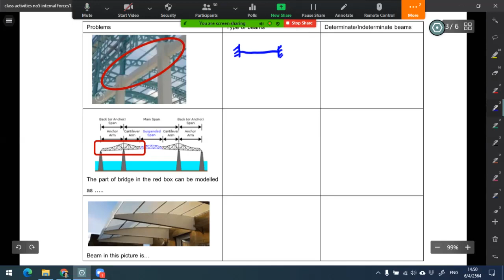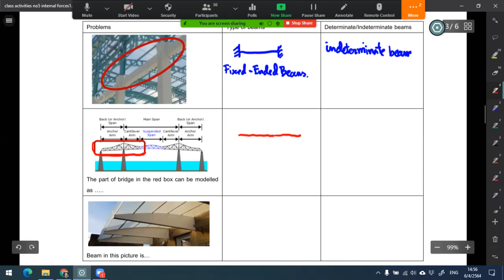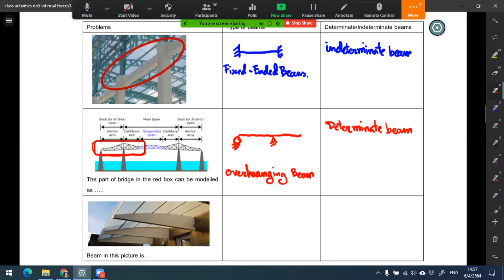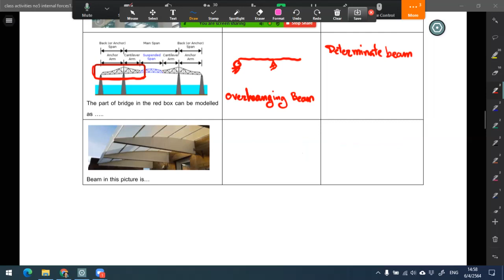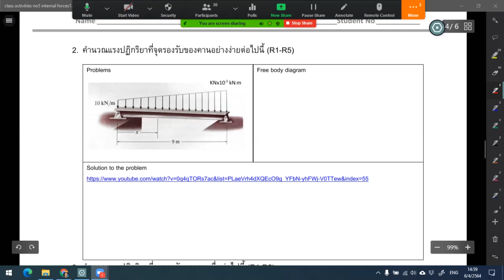CVE131 63G2 6 4 64no3